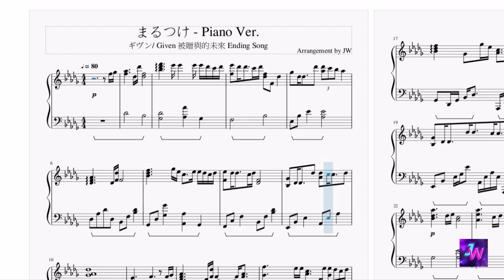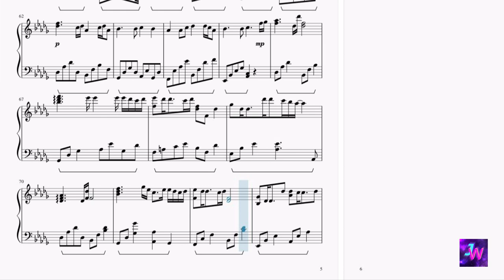[ギヴン/Given被贈與的未來] 片尾曲ED まるつけ-Piano ver.- (Unofficial Full Ver.)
這是**非官方**的完整版ED,後面延長的部分只是我自己創作的,希望不會太糟XD”…
This is an **UNOFFICIAL** full version of Given’s ED, the extended parts are composed by myself. Hope I haven’t ruined this song LOL